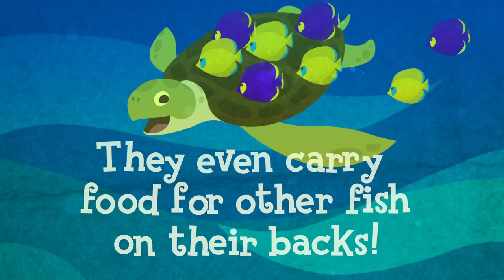Sea Turtle by The Whizpops!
Sea Turtle Song!  It's totally tubular to learn about sea turtles in this educational song by The Whizpops!  Sea Turtle Song!